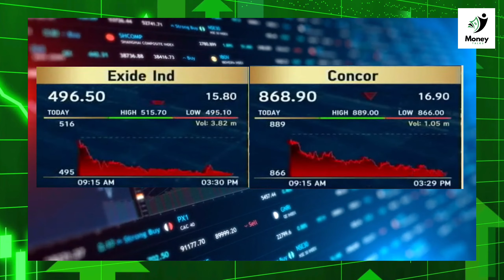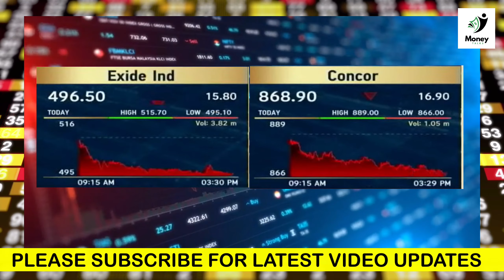Exide Industries Share News | Exide Industries Share Price | Concor Share News | Concor Share Target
Exide Industries Topic Coverage :-

Concor Topic Coverage :-